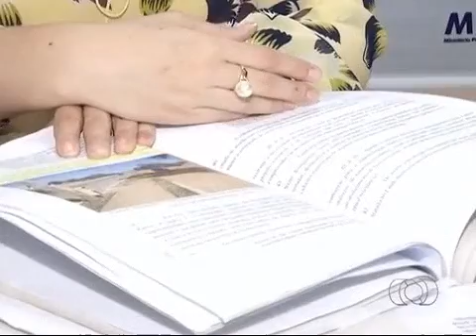Prefeito diz que não vai rever projeto do BRT mesmo com pedido de suspensão. JA2ª - 28/09/2015